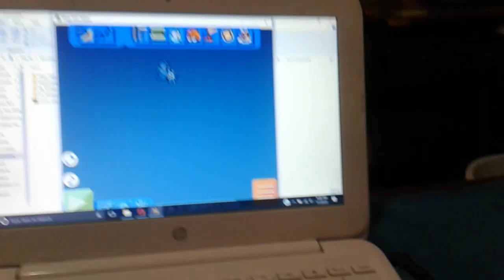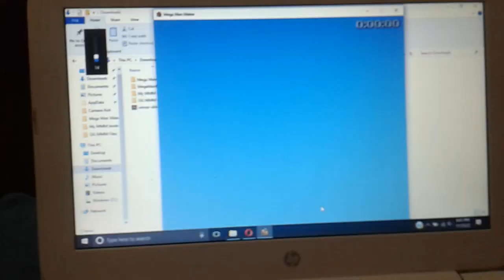[April Fools Special] BlueFan15 falls for a Mega Man Maker hoax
This was recorded on November 25, 2022; the day when Mega Man Maker 1.8 released with a lot of hype. Someone said that there were a Golden Freddy easter egg in the game and I wanted to see if it was true. I was actually worried about the easter egg being real. After making the video, I didn't know if I wanted to upload this video and had it on my tablet for about 5 months. I didn't have an idea for what to do for April Fools and decided to show the footage of me being fooled.